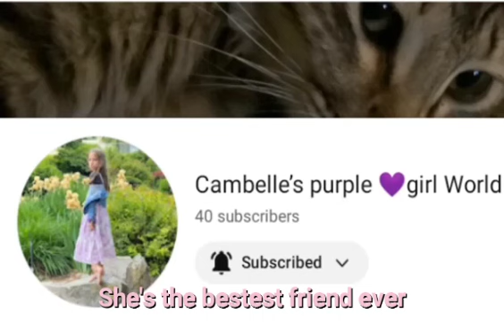Best friends forever